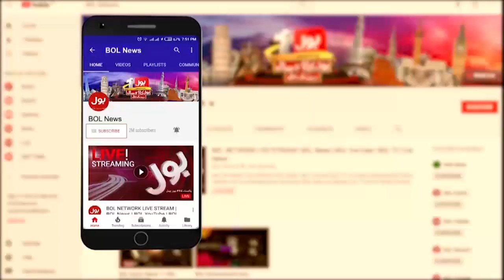Aitzaz Ahsan Criticize NAB Law | PMLN Angry With PPP | Imported Govt In Trouble | Breaking News